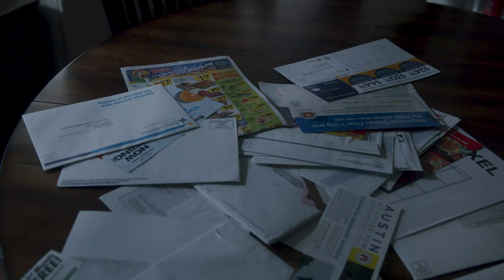Beats Spec Commercial (Shot on BMPCC4K)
We shot a small little spec for beats headphones!
Equipment- BMPCC4k, Sigma 18-35mm, 1/4 Pro Mist, 2x Aputure 200x, Aputure Nova, and a Dana Dolly

Talent: William Magnuson
Dir/DP: Maxwell P
Gaffer: Jonathan Dryden-Jaffe
1st AC: Fisher Griffin
PA: Khali Sykes